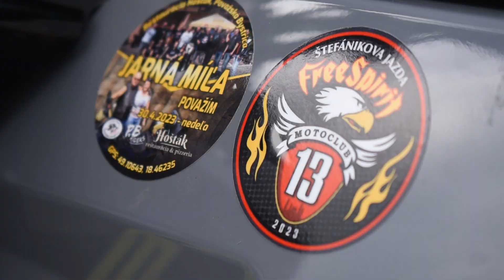Štefánikova jazda 2023 (Vrbovce a Myjava)